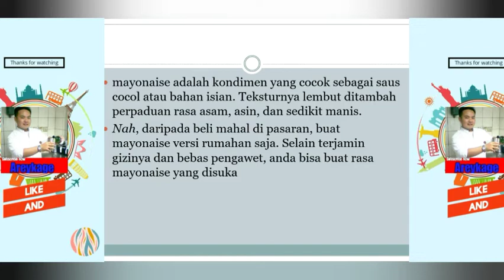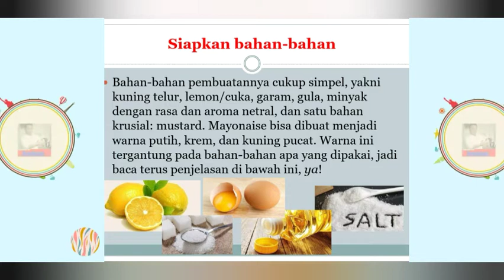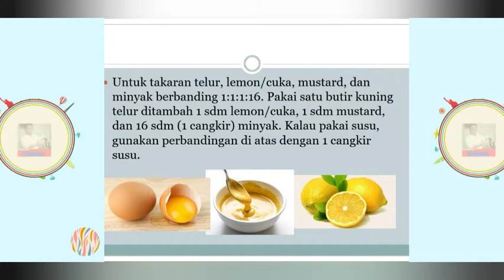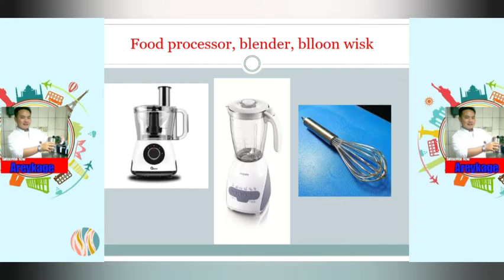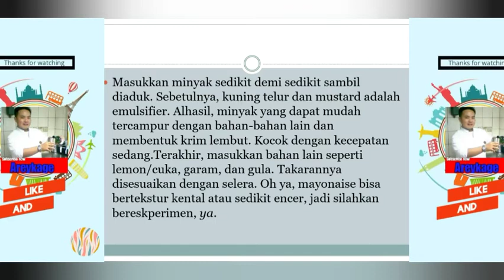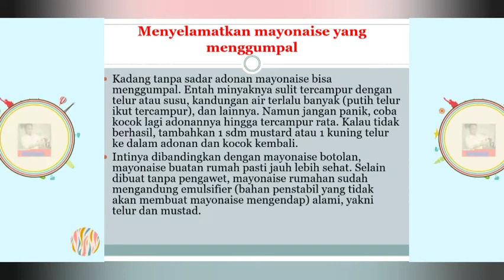Tips Membuat Mayonaise Hommade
Tips untuk membuat mayonaise sendiri, semoga bermanfaat ya..